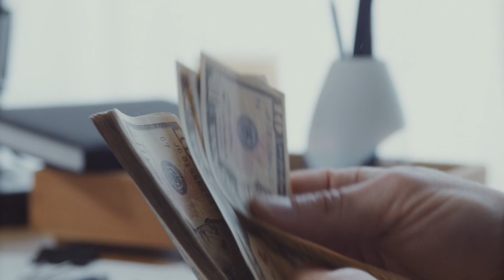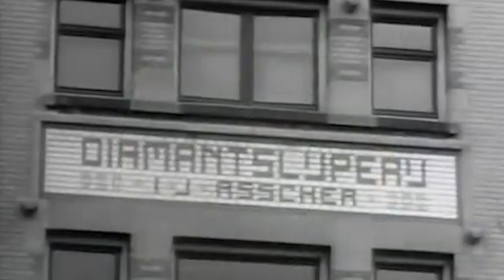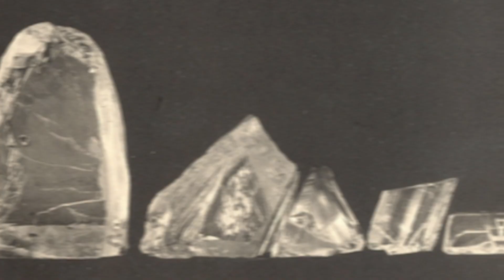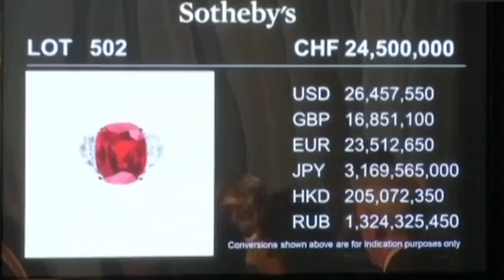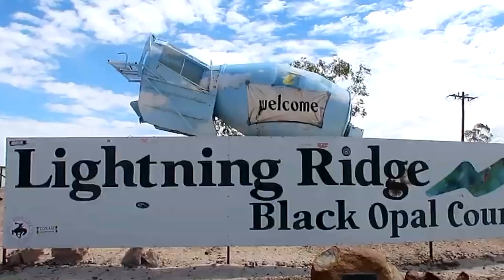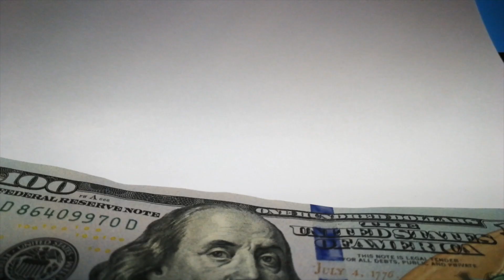어쩌면 당신 곁에도 있을지 모르는, 우연히 발견한 초고가 돌맹이 TOP6!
사람들은 대부분 예쁘게 다듬어진 조약돌을 좋아합니다.
이는 고대 시절부터 전해져온 본능일지도 모릅니다.
실제로 원숭이나 새 같은 다른 동물들도 돌 모으기를 좋아하는 것을 보면 생명은 우리가 알 수 없는 무언가로 연결되어 있는 것 같기도 합니다.
여러분이 방금 주운 돌이 단순히 예쁜 돌맹이만은 아닐 수도 있습니다.
어쩌면 숨겨진 보석을 찾게된 것일지도 모르죠.
긴 사설은 생략하고, 오늘은 이런 재미있는 발견에 대해 소개하겠습니다.

역사상 최대의 진주
문고정대 사파이어
가장 귀한 광석
다이아몬드 "아프리칸 스타"
선라이즈 루비
보비의 블랙오팔